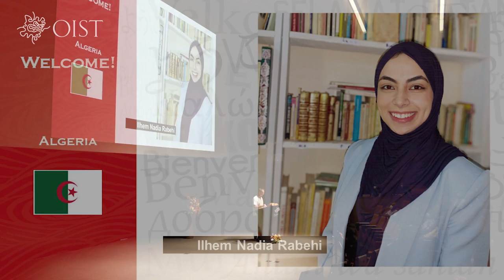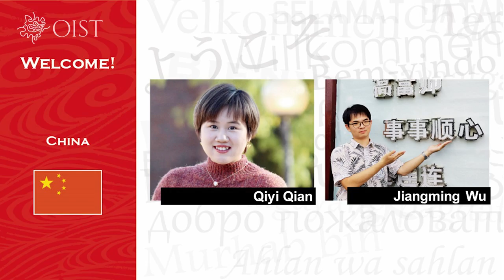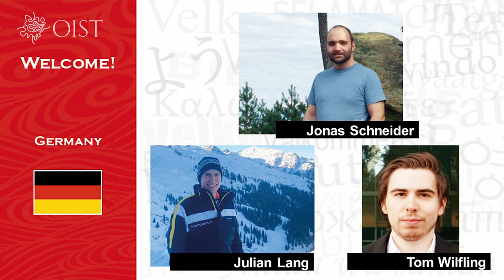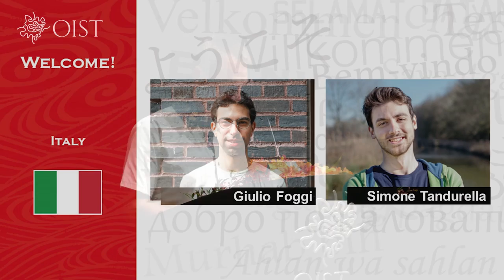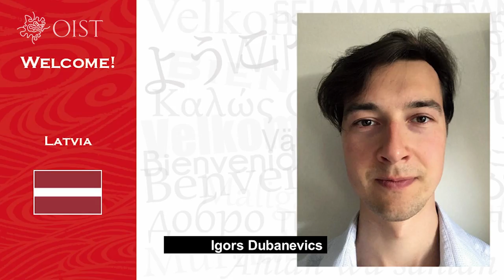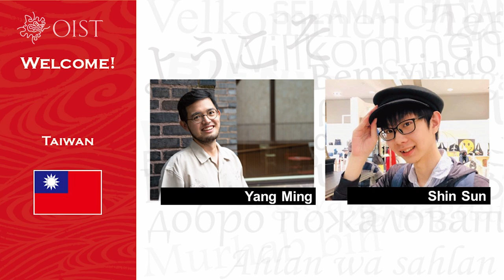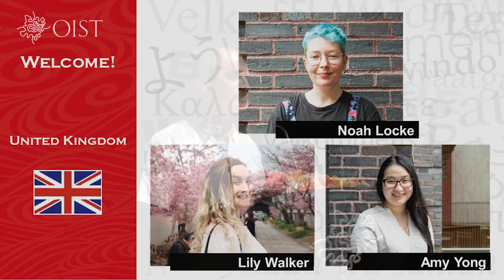OIST Welcome Ceremony 2022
Welcoming new Faculty and Students from 2021 and 2022